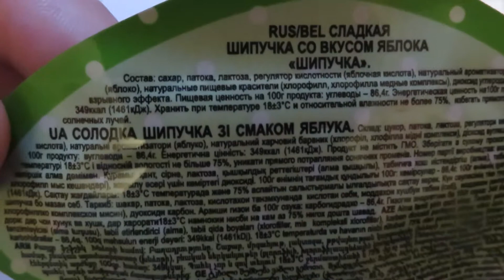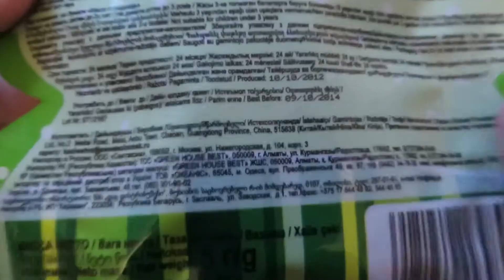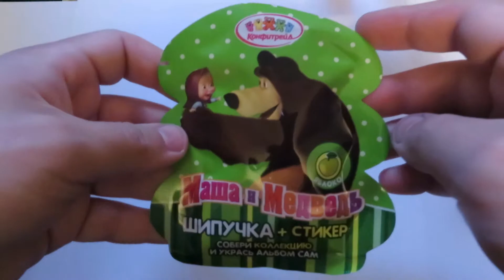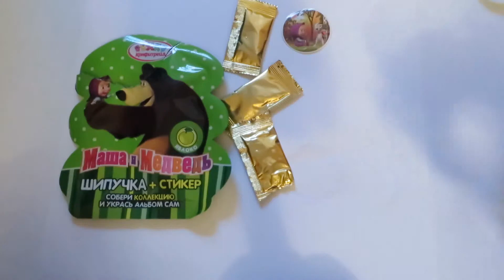Маша и Медведь - ШИПУЧКА